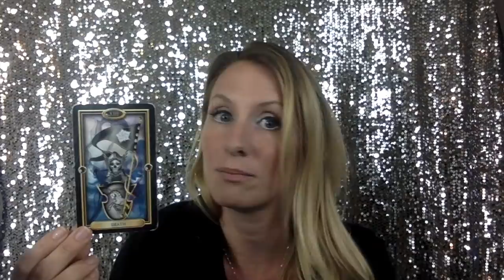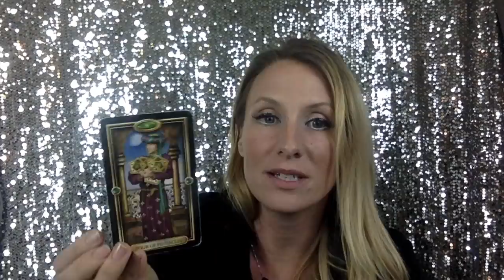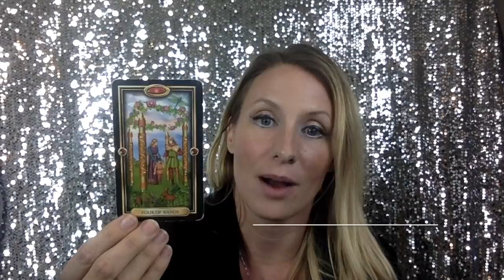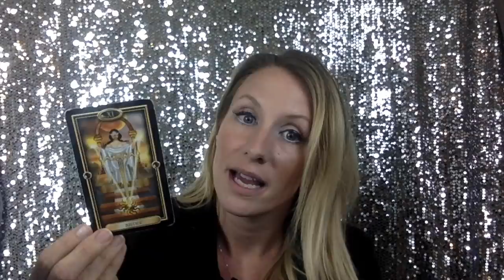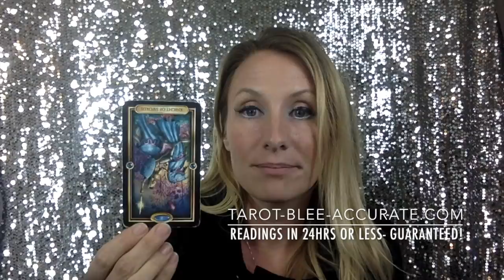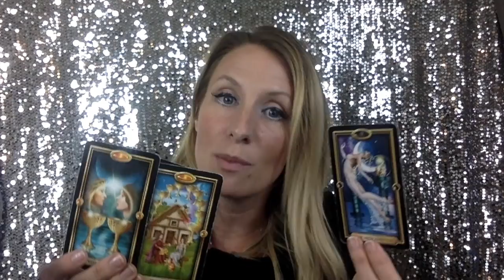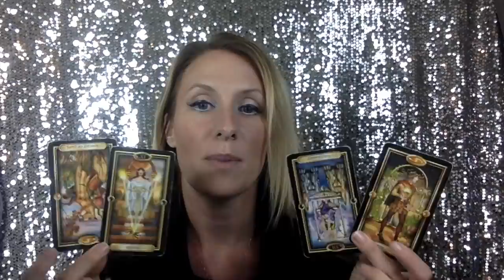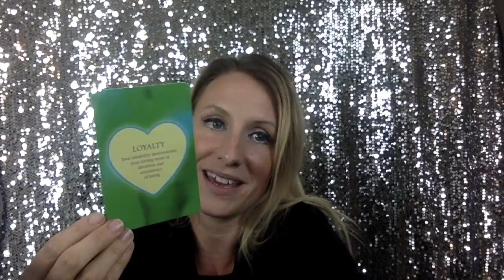Cancer Singles LOVE Sept 2017- Why are you resisting your SOULMATE?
This video is for Cancer Singles (or if you are spying on an Cancer) in September 2017. This will tell you what to expect this month in regards to LOVE, and give you tools to attract or manifest your soulmate faster! When your soulmate shows up this month, whether you let them in or not, you're gonna end up together... So why not embrace it? What are you waiting for?